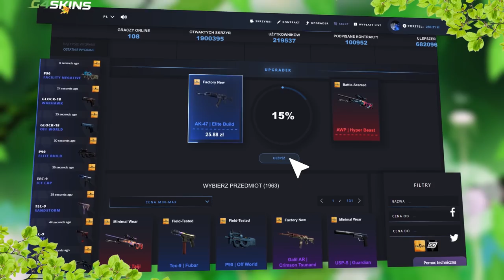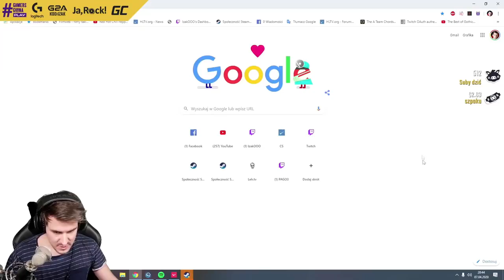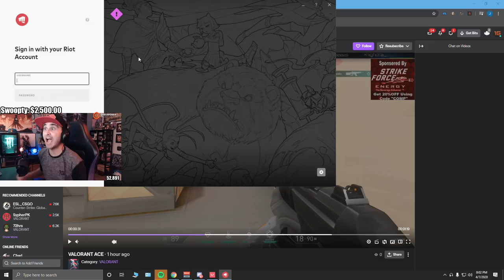KIEDY PROPLAYERZY CS:GO GRAJĄ w VALORANT | PASHA , IZAK , PAGO , SAJU , NEO , TAZ , EMERITOS , ENZO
➩ Ulubieni zawodnicy i youtuberzy ? :
Pasha
Pashabiceps
Snax
Snaxiuuu
Neo
Taz
Byali
Snatchie
Byali
Michu
Inet_saju
Neex
PAGO3
Izak
Izak000
Izaklive
Pevor
Morelz
M0relz
Pago
Innocent
Taz
Saju
Friz
Tromba
Mixer
SynTV
Vladopard
Polski

➩ Skład EMERITOS BANDITOS :
-Izak (support)
-PashaBiceps (IGL & sniper)
-peVoR (FirePower)

➩ Ulubione drużyny ? :
Virtus.pro
Virtus pro
Kinguin
Pride
X-KOM
Izako Boars
Pompa Team
Gambit
Immortals
Cloud9
FaZe Clan
Astralis
Natus Vincere ( NaVi )
Faze Clan
SK Gaming
G2 Esports
Liquid
Godsent
Emeritos Banditos
eBandit